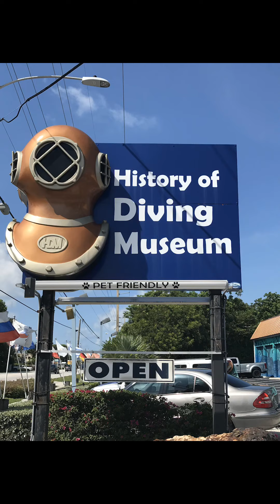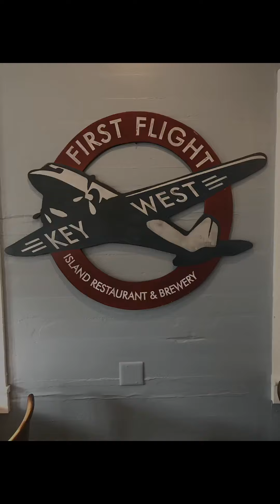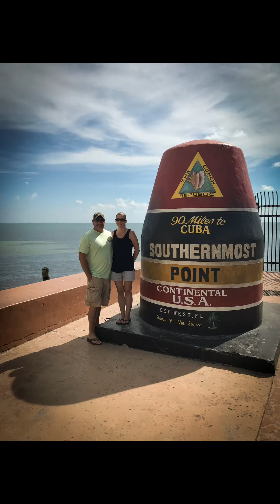FL Keys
Our trip to the FL Keys!